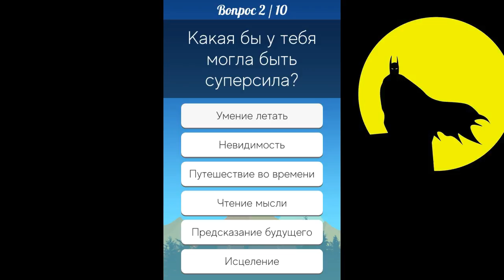Кто ты: герой или злодей? Shibuya.mp3